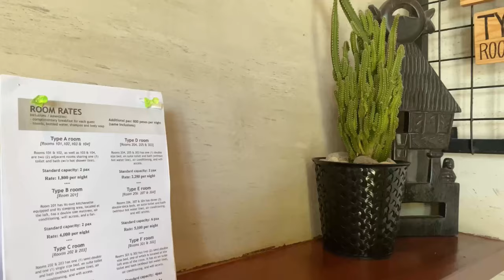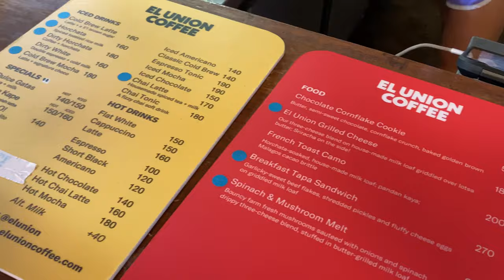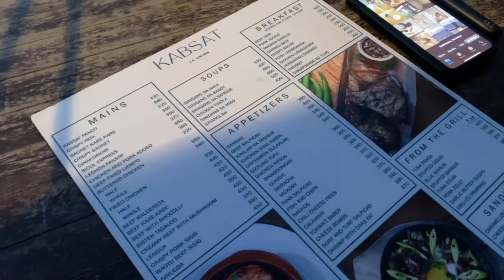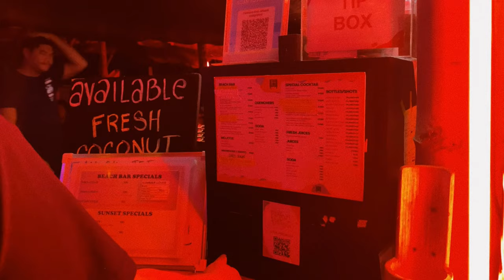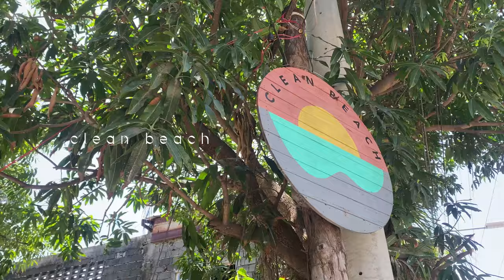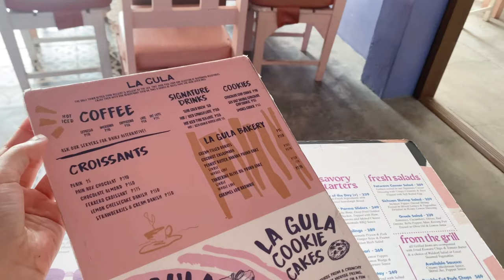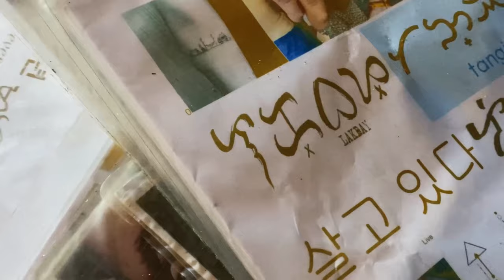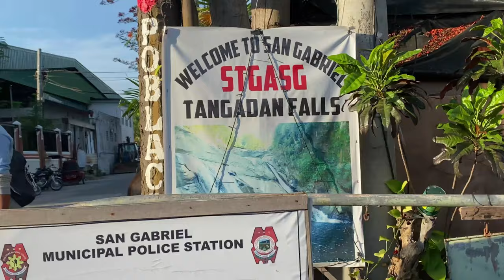Travel vlog: La Union 2023 💫 | Tangadan Falls, beach, sunset, food & night life in Elyu 🌴🌞🐚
My first time in La Union and I'll definitely come back! ❤️

* Creesante
* Tagpuan
* Kabsat
* Cleanbeach
* Fatwave
* Kermit
* Coco mama
* Sabong